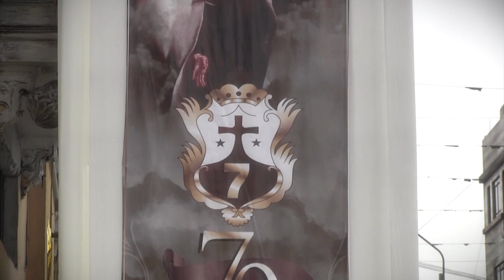VIRGEN DEL CARMEN DE LIMA - FESTIVIDAD 2019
Hermandad Virgen del Carmen de Lima
Séptima cuadrilla
Festividad Julio 2019
70º Aniversario de Fundación

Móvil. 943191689